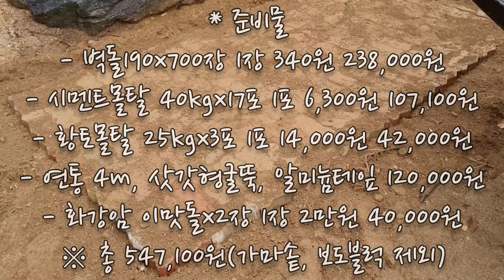전원생활의 낭만 쌍구 가마솥 화덕만들기 [How to make fire stove korean style]